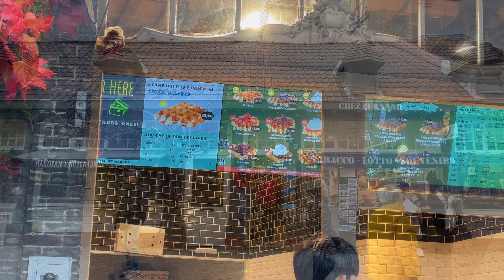【荷比法之旅 EP- 22】🇧🇪 高聳的中世紀「布魯日鐘樓」！保存著「耶穌聖血」的聖血聖殿 ( 完整紀錄 ) bruges | Belgium | Europe Travel 4K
來到比利時🇧🇪布魯日城堡廣場並參觀「聖血聖殿」，以供奉「耶穌聖血」而聞名。在前往「布魯日鐘樓」，是一座雄偉壯觀的中世紀鐘塔，樓頂可俯瞰整個布魯日美景，鐘樓豎立在市中心廣場。離開布魯日再次回到荷蘭🇳🇱「鹿特丹」，吃完中式料理晚餐，今晚住宿鹿特丹，明天一早就前往「阿姆斯特丹」，荷比法之旅進入尾聲，晚上還有體力出去感受一下夜晚的「鹿特丹」。

拍攝器材：iphone14 pro max + dji 穩定器

影片章節
00:00 影片開始
00:44 城堡廣場
02:00 聖血聖殿
04:36 市集廣場
05:17 布魯日鐘樓
07:44 進入布魯日鐘樓
10:42 折返回停車場
16:50 拉車至鹿特丹
17:56 吃中式料理晚餐
20:04 鹿特丹住宿飯店